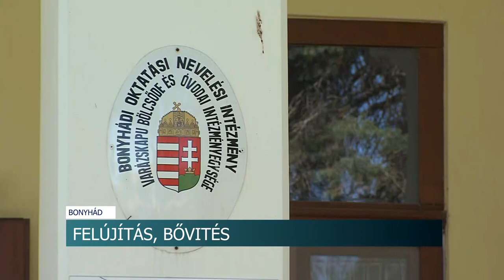Óvodabővítés - felújítják és hozzáépítenek a bonyhádi Malom óvoda épületéhez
Még idén megkezdődhetnek azok a munkálatok, amelyekre Bonyhád városa 500 millió forint támogatást kapott, és aminek köszönhetően a Malom óvoda épülete megújulhat, valamint az eszközpark is fejlődhet.